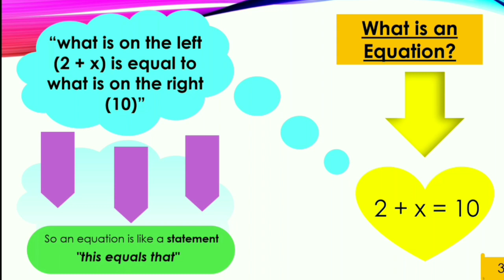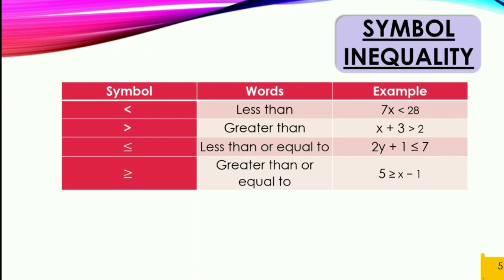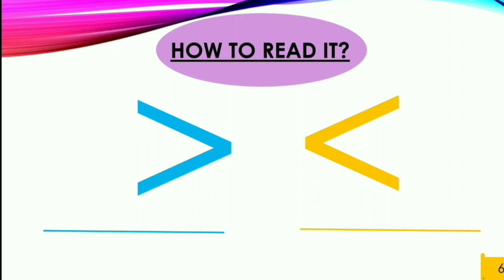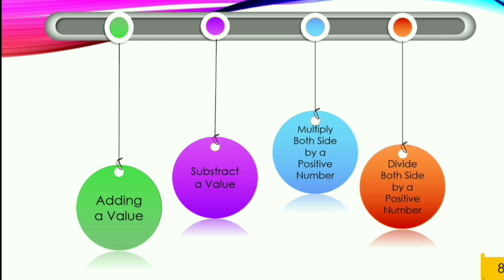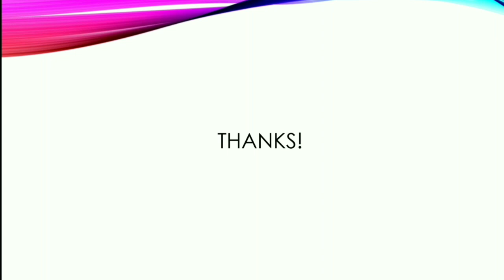FKIP UHAMKA Teaching Primary Mathematics - Lazuardi Sastra AL-Ashri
Let me introduce my self
Name : Lazuardi Sastra AL-Ashri
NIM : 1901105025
Teaching Primary Mathematics
Mathematics Education
Muhammadiyah Prof. Dr. Hamka University

I want to explain about some materials Equation and Inequality

I hope this video can be useful for us. I am sorry if there are some mistakes.